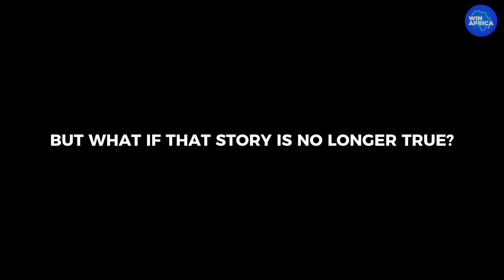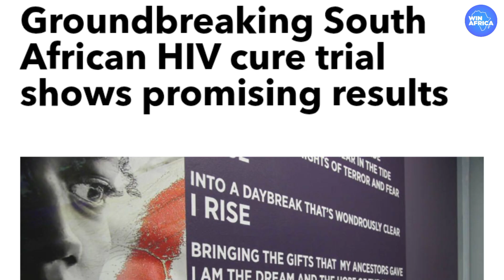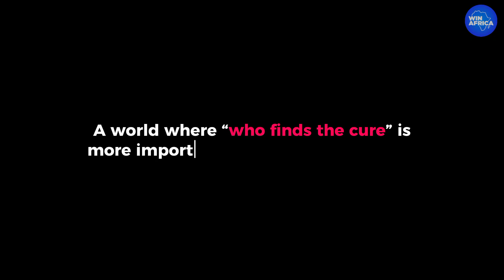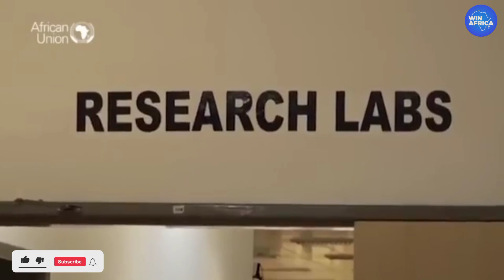Is the U.S. Ignoring Africa’s Progress Toward an HIV Cure?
Africa may be closer to curing HIV than the world realizes — so why is no one talking about it?
This documentary takes you deep into the silent revolution happening at the Africa Health Research Institute in South Africa. Led by renowned scientist Prof. Thumbi Ndung’u, a groundbreaking trial has shown that some people living with HIV can stay virally suppressed without daily medication — a world-first achievement in African-led research.

But despite the potential to reshape the global fight against HIV, the breakthrough has been largely ignored by Western media and global health institutions. Why?

In this film, we explore:

- The clinical trial that defied expectations

- Why only 20% of patients responded and what that means

- The role of Big Pharma and global silence

- Africa’s bold steps to protect its own cure

- How this could impact the U.S. and global HIV efforts

Watch now to discover the future of HIV treatment — and the fight for recognition, equity, and ownership.